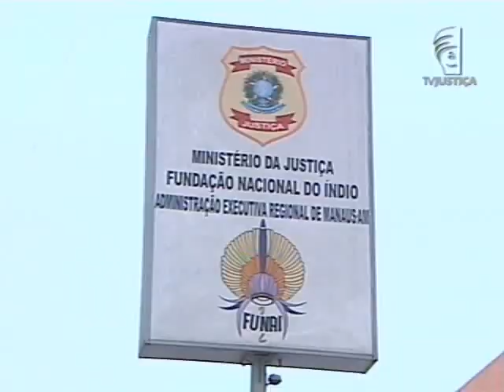Rodovia transamazônica (17/01/14)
O Ministério Público Federal (MPF) pediu na Justiça reparação aos indígenas que vivem às margens da rodovia transamazônica.